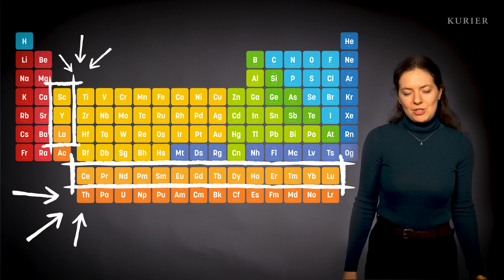Wirtschaft erklärt: Was sind seltene Erden?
Seltene Erden sind für die Zukunftstechnologien wichtig und was kann man sich darunter genau vorstellen? Wirtschaftsredakteurin Melanie Klug erklärt.